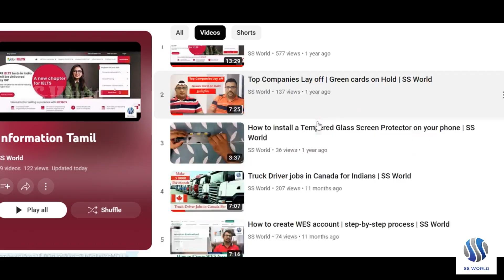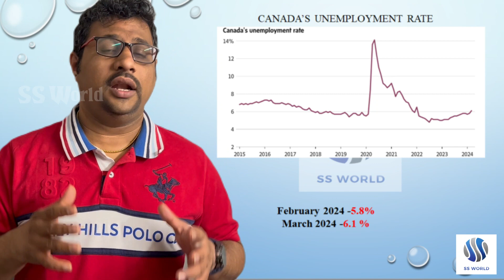Canada’s unemployment rate jumps to 6.1% in March | SS World